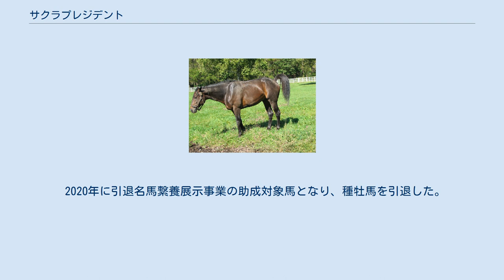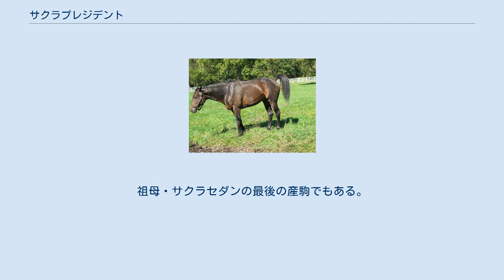サクラプレジデント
サクラプレジデントとは、日本の競走馬である。
主な勝鞍は中央競馬の中山記念 (GII) 、札幌記念 (GII) 、札幌2歳ステークス (GIII) 。
引退後には種牡馬となった。
 デビューは2002年の8月。
札幌競馬場の芝1200メートルの新馬戦に出走し勝利を挙げた。
騎手を務めたのは田中勝春。
続く札幌2歳ステークスにて重賞初制覇を達成する。
 その後朝日杯フューチュリティステークスへ直行し、単勝1番人気に支持された。
ところがレースのスタート直後に飛び跳ねてしまい、大きく出遅れた。
最後の直線では内から鋭く伸び追い上げたが、粘るエイシンチャンプにクビ差まで迫ったところがゴールで2着に敗れた。
勝ちタイムの1分33秒5は当時グラスワンダーが保持していたレースレコードを上回るものであった。
 2003年の初戦はスプリングステークスで、田中が騎乗停止期間中であったため武幸四郎を鞍上に迎えての出走となった。
1番人気に支持されたが、後方から伸びを見せたネオユニヴァースに1馬身4分の1離された2着に終わる。
皐月賞では騎手が田中に戻り、ネオユニヴァースと差のない2番人気での出走となった。
道中は中団に位置取り、最後の直線で外から鋭い脚で伸び、コースの内を回って抜けてきたネオユニヴァースと馬体を併せて2頭で他馬を突き放したが、ネオユニヴァースの鞍上・ミルコ・デムーロと田中の激しい叩き合いの末にアタマ差敗れて皐月賞の戴冠を逃した。
その後東京優駿（日本ダービー）へと駒を進めるが、スタート後から折り合いがつかず7着に敗れた。
 夏に札幌記念への出走が決まり古馬に挑むことになった。
このときから武豊を鞍上に迎えることとなる。
レースでは折り合いがつき、後方から上がり3ハロン33秒7の末脚を使い、エアエミネムとの競り合いの末にクビ差勝利した。
 神戸新聞杯ではネオユニヴァース、ゼンノロブロイ、ザッツザプレンティ、リンカーンといった春の実績馬との再戦となった。
道中は後方を進み、第4コーナー手前で一気に外からまくり先頭に立つ大胆な競馬をしたが、最後の直線半ばでゼンノロブロイに交わされ、3馬身2分の1差の2着に敗れた。
陣営は雪辱を誓い、当初予定していた天皇賞（秋）ではなく菊花賞への出走を決断する。
しかし長距離特有のスローペースに折り合いが付かず、最後の直線では内にもたれてまともに追えないなどちぐはぐな競馬になってしまい9着に敗れる。
ジャパンカップでは重馬場で前残りの展開のなか、後方のまま14着と惨敗する。
 休養を経て2004年の初戦は中山記念であったが、最後の直線で鋭く伸び、2着サイドワインダーに2馬身2分の1差をつけ、1分44秒9のコースレコードタイムで重賞3勝目を挙げた。
 中山記念のあとは安田記念を目標にしていたが、体調不良のため長期休養に入り、天皇賞（秋）で復帰したものの14着と敗れ、11月になって左前脚に浅屈腱炎を発症したことから引退が決まった。
 2005年よりレックススタッドで種牡馬として繋養され、供用初年度から106頭の繁殖牝馬に種付けを行い、その後も3年続けて100頭以上に種付けを行った。
 初年度産駒は69頭が血統登録された。
そのうちの一頭であるサクラシャイニーが2008年5月6日に札幌競馬場で行われたホッカイドウ競馬のフレッシュチャレンジを制したが、この勝利はサクラプレジデント産駒および2008年の日本における新種牡馬産駒の初勝利となった。
 2018年からは新和牧場で繋養される。
 2020年に引退名馬繋養展示事業の助成対象馬となり、種牡馬を引退した。
なお、同年1月には産駒初勝利馬のサクラシャイニーが14歳で準重賞（初夢特別）を勝って引退している。
 母・セダンフォーエバーは1988年の東京優駿優勝馬サクラチヨノオー、種牡馬として活躍したサクラトウコウの全妹であり、1988年の朝日杯3歳ステークス優勝馬サクラホクトオーの半妹である。
祖母・サクラセダンの最後の産駒でもある。